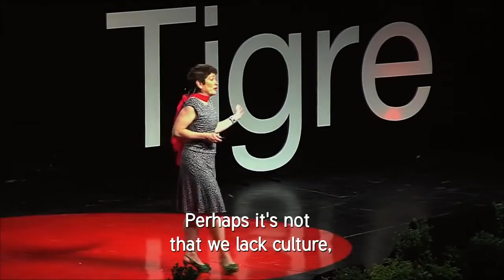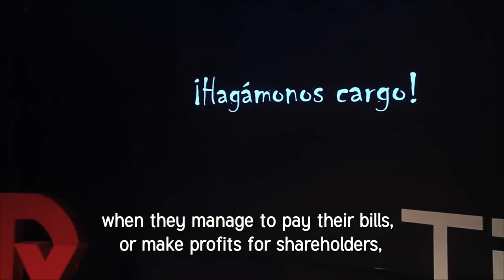B COMPANIES: SOCIETY - ENVIRONMENT - PROFIT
María Emilia Correa at TEDxTigre (sub eng)(spanish)
Empresas B:  lo Social, lo Ambiental, el Lucro

MARÍA EMILIA CORREA
Expert in corporate responsibility and sustainable development. Partner of TriCiclos, the first company certified as Company B in South America and has been distinguished by its triple result in sustainability, entrepreneurship and innovation. Co- founder and choreographer of Sistema B, an organization that promotes "purposeful companies" in Chile, Colombia, Argentina and Brazil.

Experta en responsabilidad empresarial y desarrollo sostenible. Socia de TriCiclos, primera compañía certificada como Empresa B en Sur América y que se ha distinguido por su triple resultado en sostenibilidad, emprendimiento e innovación.

Co-fundadora y coreógrafa de Sistema B, organización que promueve las "empresas con propósito" en Chile, Colombia, Argentina y Brasil.

Fue distinguida con el Premio Energía de Mujer Enersis 2013 en Medio Ambiente y es profesora invitada en la Universidad de los Andes, Colombia. María Emilia fue Vicepresidente de Grupo Nueva y de Natura Cosméticos en Brasil, las dos multinacionales latinoamericanas líderes en sostenibilidad a nivel global. Miembro de varias juntas directivas, es expositora habitual en numerosos eventos internacionales.

SISTEMA B

Con el fin de crear una nueva economía donde el éxito se mida por el bienestar de los individuos, de las sociedades y de la naturaleza, Sistema B es una Organización sin fines de lucro que tiene como misión construir ecosistemas favorables para un mercado que resuelva problemas sociales y ambientales, fortaleciendo las Empresas B.

MISIÓN: Construir un ecosistema favorable para fortalecer empresas que utilizan la fuerza del mercado para dar solución a problemas sociales y ambientales: las Empresas B

VISIÓN:  Una economía donde el éxito se mida por el bienestar de las personas, de las sociedades y de la naturaleza.

TED is a nonprofit devoted to spreading ideas, usually in the form of short, powerful talks (18 minutes or less). TED began in 1984 as a conference where Technology, Entertainment and Design converged, and today covers almost all topics — from science to business to global issues — in more than 100 languages. Meanwhile, independently run TEDx events help share ideas in communities around the world.

SPREAD IDEAS
TED is a global community, welcoming people from every discipline and culture who seek a deeper understanding of the world. We believe passionately in the power of ideas to change attitudes, lives and, ultimately, the world. On TED.com, we're building a clearinghouse of free knowledge from the world's most inspired thinkers — and a community of curious souls to engage with ideas and each other, both online and at TED and TEDx events around the world, all year long.

 TEDx PROGRAM
TEDx was created in the spirit of TED's mission, "ideas worth spreading." It supports independent organizers who want to create a TED-like event in their own community.

The TEDx Program is designed to help communities, organizations and individuals to spark conversation and connection through local TED-like experiences.

At TEDx events, a screening of TED Talks videos — or a combination of live presenters and TED Talks videos — sparks deep conversation and connections at the local level. TEDx events are planned and coordinated independently, under a free license granted by TED.